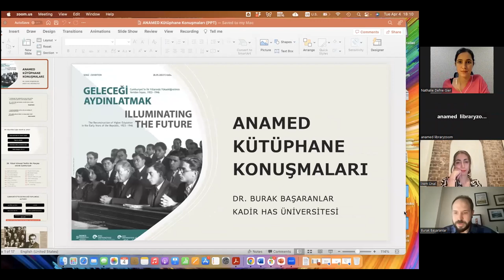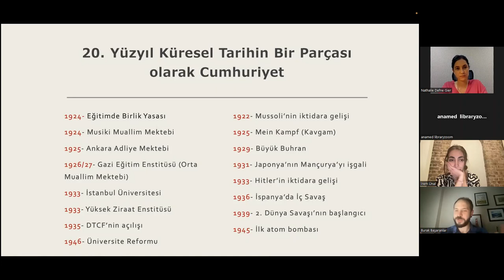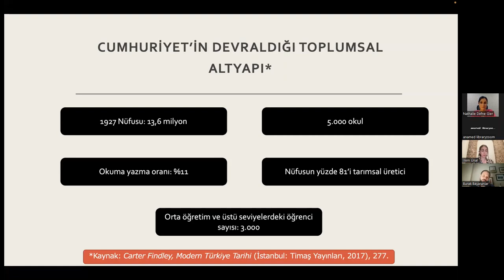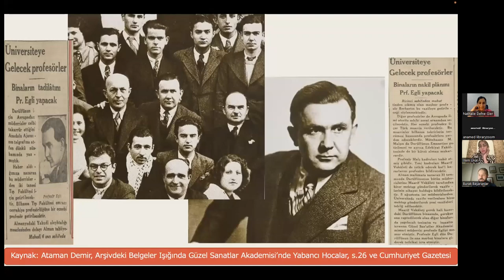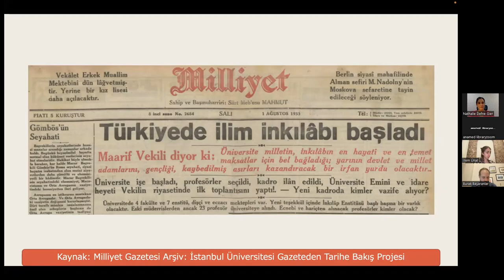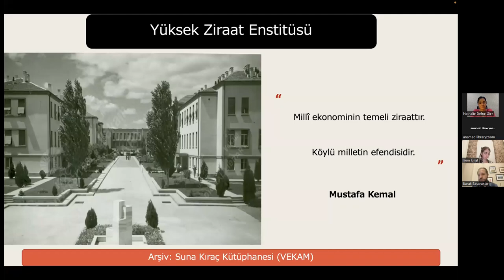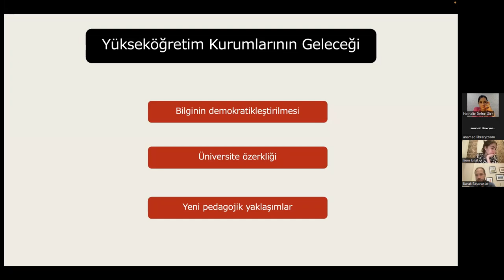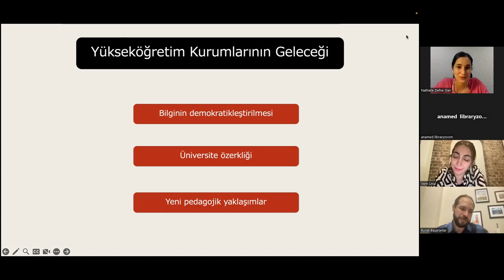Geleceği Aydınlatmak - Burak Başaranlar, İrem Ünal, Nathalie Defne Gier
ANAMED Kütüphane Konuşmaları Nisan ayında da devam ediyor. Bu ayın konukları, Burak Başaranlar, İrem Ünal ve Nathalie Defne Gier. Cumhuriyet’in ilanı Türkiye’de siyasi, ekonomik ve toplumsal alanı kapsayan geniş çaplı bir toplumsal değişim hareketini başlatmıştır. Bu değişim hareketinin hissedildiği önemli alanlardan biri de yükseköğretim kurumları  ve yükseköğretim alanında yapılan yeniliklerdir. Kadir Has Üniversitesi Çekirdek Program’da Misafir Öğretim Üyesi olarak görev yapan Burak Başaranlar konuşmasında bu değişim hareketini konu alacak ve bu değişim hareketinin yeni bir toplum inşa etmede nasıl bir rol oynadığına odaklanacaktır. Bahsi geçen dönemde Darülfünun dönemin ihtiyaçlarına cevap verecek biçimde düzenlenerek İstanbul Üniversitesi olarak yeniden açılmış, Yüksek Ziraat Enstitüsü, Dil ve Tarih Coğrafya Enstitüsü gibi enstitüler/fakülteler kurulmuş, Almanya’yı terk eden bilim insanları Türkiye’ye gelerek Cumhuriyet’in ilk neslinin yetiştirilmesine önemli katkılar sunmuşlardır. Başaranlar konuşmasında bu dönemde faaliyet gösteren kurumları mercek altına alarak, bu dönüşüm hikayesine damga vuran yasaları, bu kurumlarda görev alan akademisyenleri ve bu okullarda eğitim alan öğrencileri kapsayan bu çok katmanlı dönüşüm hikayesini inceleyecek. Ayrıca Nathalie Defne Gier ve İrem Ünal serginin hazırlık süreciyle ilgili bilgi verecektir.